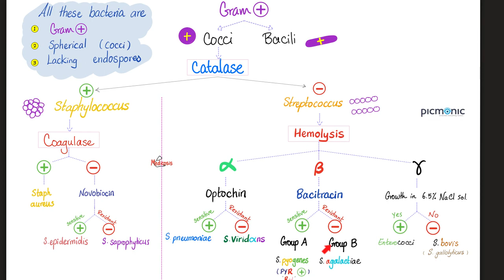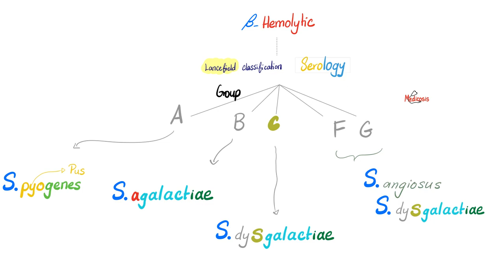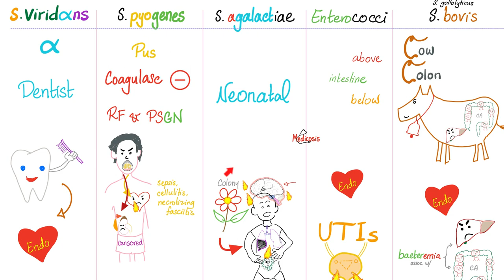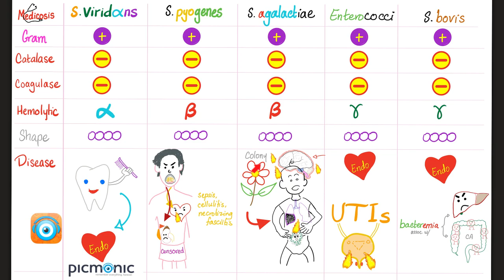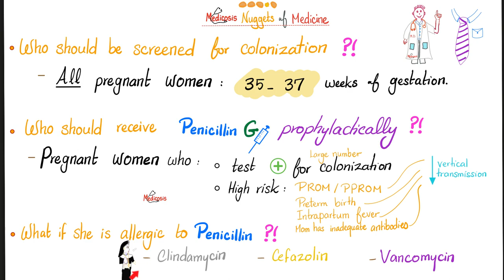Streptococcus agalactiae (Group B Strept or GBS)...Neonatal Meningitis, sepsis, pneumonia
Streptococcus agalactiae (Group B Streptococci or GBS)...Neonatal Meningitis, neonatal sepsis and neonatal pneumonia | Microbiology 🧫 & Infectious Diseases 🦠 Playlist.

Happy studying!!